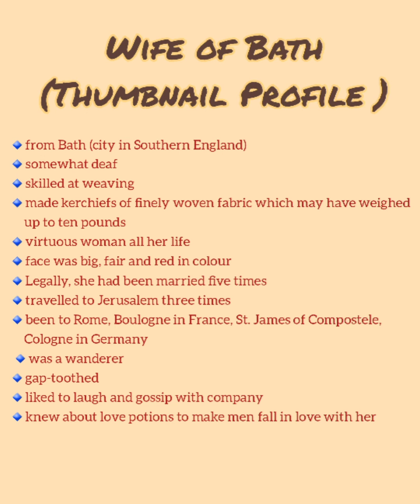General Prologue to The Canterbury Tales : Wife of Bath ( Thumbnail Profile) | Summary in Malayalam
Hlo guys,

Welcome to EngLit Easy!

Pls do listen till the end of this video.
Lemme know ur suggestions also. ):

Ty❤️